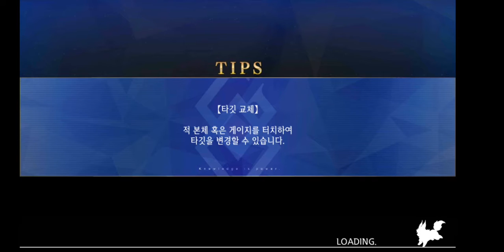무간빙염세기 괴터데머룽 제11절 마치, 봄볕 같은 (후편)